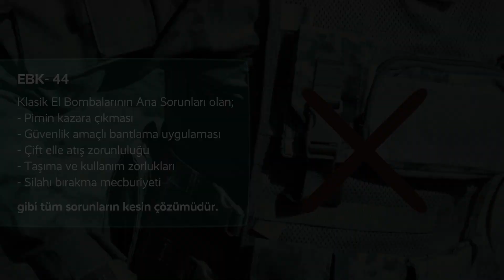TEK-ER'in Yeni Gücü: STM EBK-M44 El Bombası Kutusu! - Savunma Sanayi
Dünyanın önde gelen savunma sanayii şirketlerinden STM Savunma Teknolojileri Mühendislik ve Ticaret A.Ş., TEK-ER için EBK-M44 El Bombası Kutusu'nu geliştirdi.

Meskûn Mahal ve Özel Saha Operasyonları için üretilen EBK-M44, sıcak çatışma sırasında kullanıcı personelin “2 saniye” içinde, elinden silahını bırakmadan, tek elle, hiçbir ekstra güce ihtiyaç duymadan el bombasını kullanmasını sağlayan %100 yerli ve milli olanaklarla üretilen kolaylaştırıcı bir aparattır.

EBK-M44’ün iki yanında bulunan mandala basılmasıyla beraber kapak sistemi açılır ve kullanıcı hiçbir ekstra çabaya gerek duymadan el bombasını kullanıma hazır halde eline alır. Bomba pimi, dayanıklı paraşüt ipiyle sisteme bağlı olduğu için, EBK-M44’ün üzerinde kalır ve kullanıcı bombayı doğrudan doğruya hedefe gönderebilir.

Kullanıcı, pimi çektikten sonra atıştan vazgeçerse el bombasını EBK-M44’e geri koyma şansına sahiptir. EBK-M44 pimi çekilmiş vaziyette de güvenli taşıma ve kullanma olanağı tanır.

EPK-44’ün tasarım ve üretim sürecinde, önce kahraman Mehmetçiğin ihtiyaçları tespit edilmiş, Jandarma birliklerinden gelen taleplere uygun olarak prototipler üretilmiş ve her bir parça “ihtiyaca %100 karşılık verene kadar” tekrar tekrar iyileştirilmiştir.

TSK’nın standart el bombası olan MOD44 gövde ve MOD45 Tapa el bombalarına uygun olarak üretilen EBK-M44; ergonomik yapısı, darbelere karşı dayanıklılığı ve çift emniyet sistemiyle üstün bir güvenli kullanım imkânı sunar.

MIL-STD 810G / Askeri Standartlarda Sağlamlık Sertifikalı EBK-M44, kompozit malzemeden üretilmiş olup her türlü hava ve çevre koşulunda kullanılabileceğini girdiği tüm zorlu testlerden başarıyla geçerek ispat etmiştir.

Klipsli yapısıyla operasyon yeleklerinin molelerine kolaylıkla takılan EBK-M44, hem sağ hem de sol elle kullanıma uygun olarak tasarlanmıştır.

Normal el bombalarının piminin kazara çıkmasını engellemek amacıyla yaygın olarak tercih edilen “bantlama” uygulaması, EBK-M44 ile tarihe karışmış ve bantlanan pimin açılması esnasında kaybedilen saniyeler kullanıcı lehine geri kazanılmıştır.